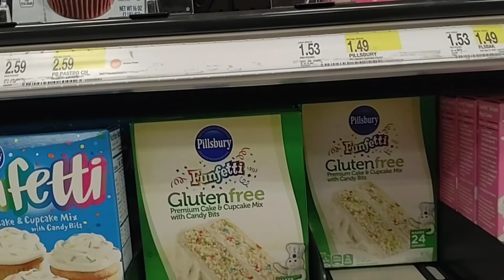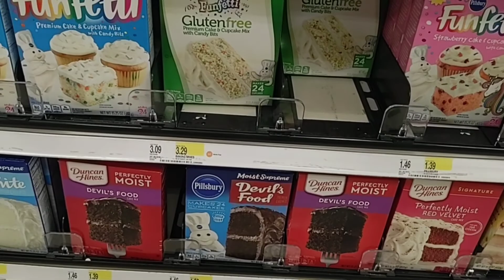On Our Way To The EXOTIC ANIMAL FARM PART 1 with Family | ❤️ TO ❤️ TESTIMONY | Target Run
Heyyy YouTube FAMILY it's The Bullock Family here once again!!!

Part 1 intels our Journey to the Exotic Animal Farm, a few stops on the way to our outdoor adventure as well as a Heart to Heart Testimony!!!

VLOGTOBER